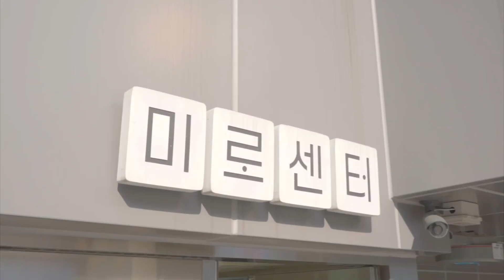[🎵 청소년 야호존 '버스킹', 2024.6.22.] 보컬 버스킹ㅣ김윤빈